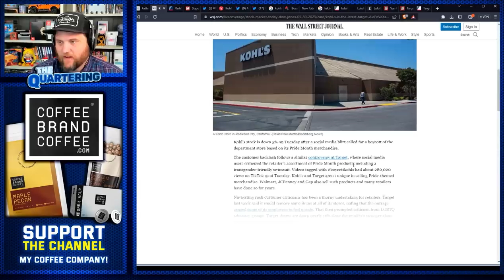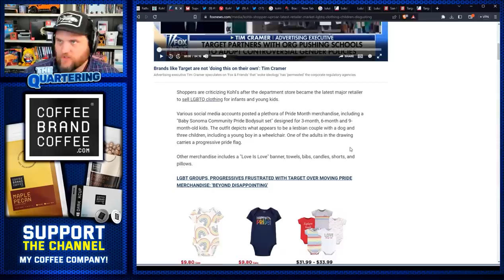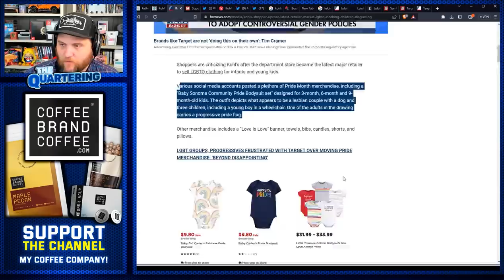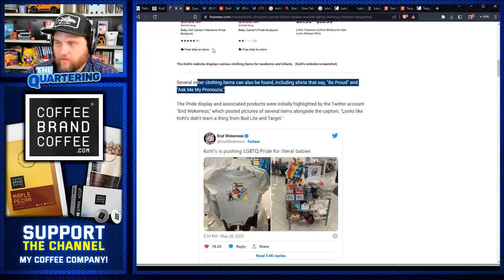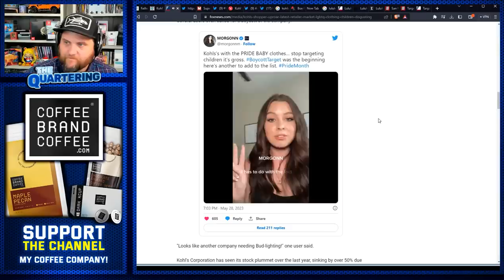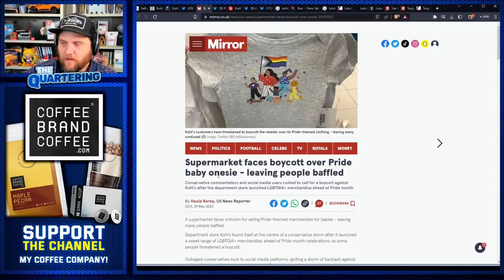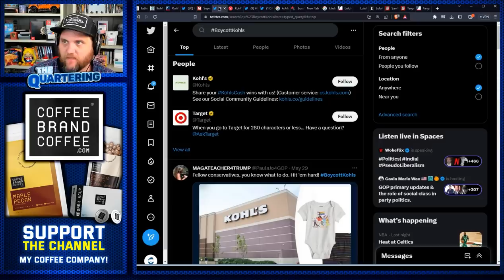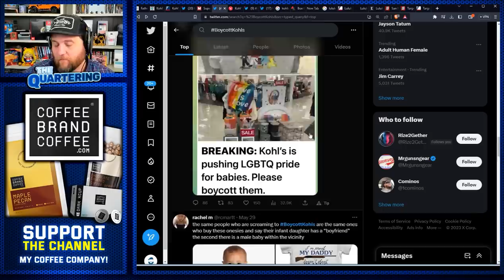Target 3.0! Clothing Company Kohls BOYCOTTED For Selling LGBT Cloths For Babies!